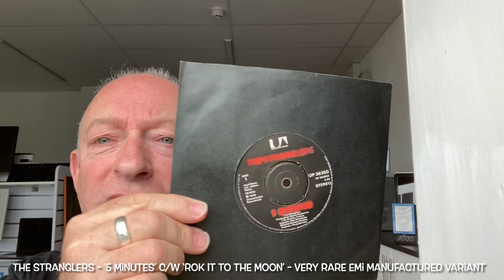The Stranglers - ‘5 Minutes’ C/W ‘Rok It To The Moon’ - Very Rare EMI Manufactured Variant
Well .. What a hunt it became for this Uber-rare variant. NOT the standard United Artists U.K. pressing, but the EMI pressing instead! Hard to find? You have no idea. I got the name wrong of the Discogs seller to avoid. I named them 'houseoftracks' .. they are simply 'housetracks'

I now have a dedicated Stranglers website.